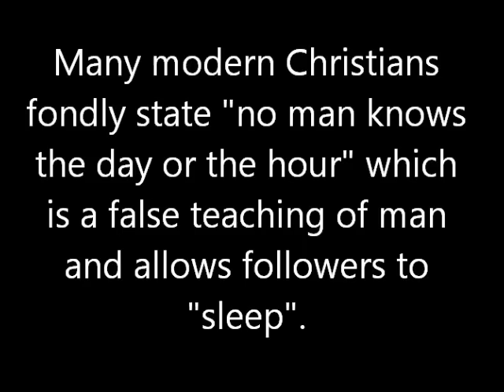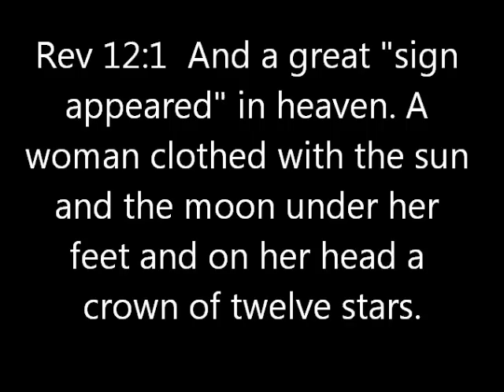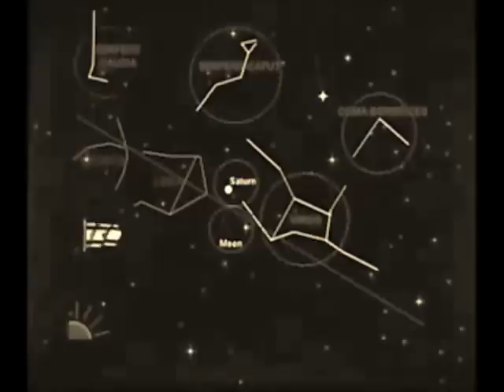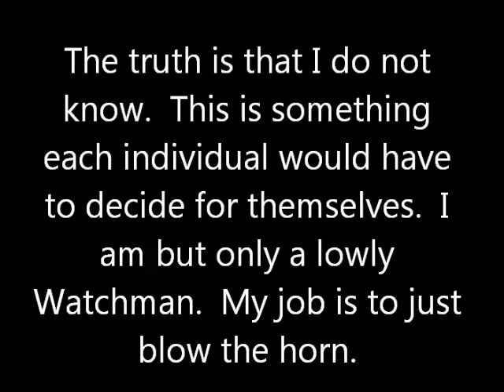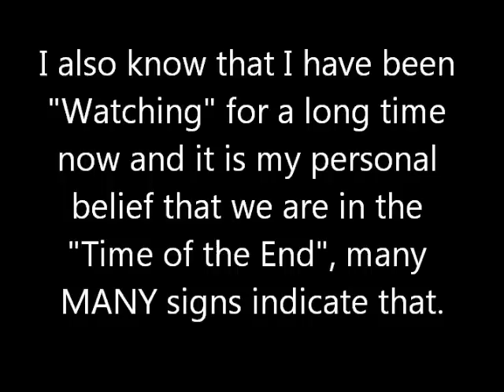Heavenly Signs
Has God shown us when Tribulation will begin?